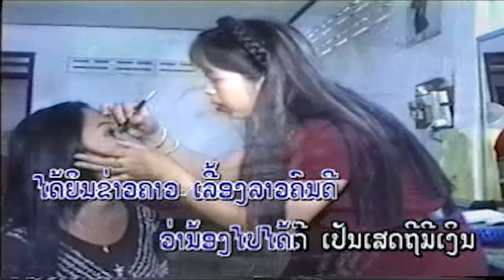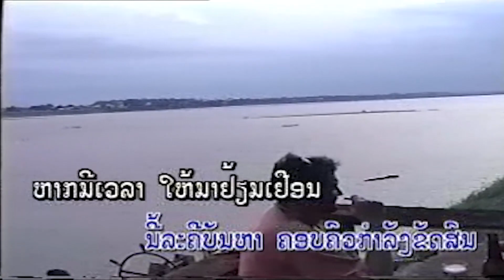ດາວລືມດິນ (ดาวลืมดิน) daow luem din - ກີ່ ມໍລະກົດ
ເພງ : ດາວລືມດິນ
ນັກຮ້ອງ : ກີ່ ມໍລະກົດ

เพลง : ดาวลืมดิน
นักร้อง : กี่ มอละกด

1 ກົດເບີ່ງ youtube ແລ້ວກົດຢູ່ບ່ອນຄົ້ນຫາ
2 ກົດຄຳວ່າ ສສສສ
3 ຊ່ອງ ສສສສ ຈະປາກົດໃຫ້ທ່ານເຫັນ
4 ກົດຕິດຕາມ ແລະ ກົດກະດິ່ງ
5 ກົດບ່ອນທີ່ມີວີດີໂອເພື່ອຫຼີ້ນ